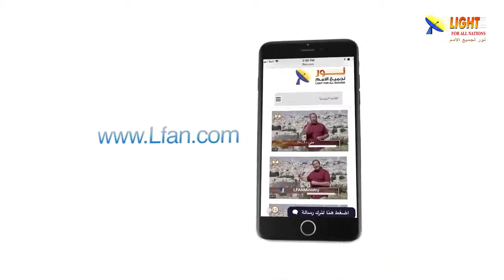470:09 المسيح يعبر الحدود للوصول إلى المرأة الكنعانية